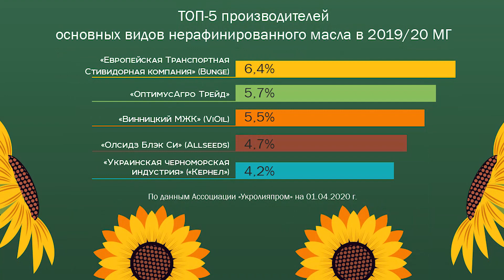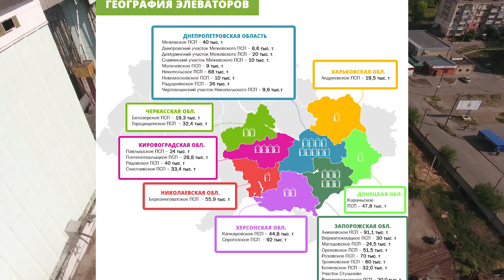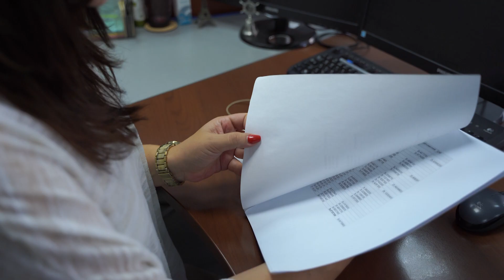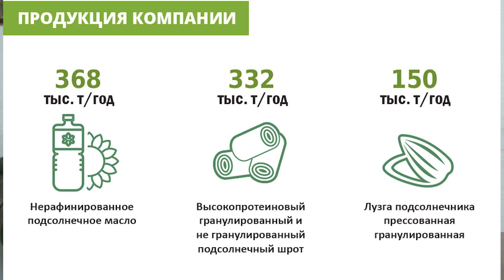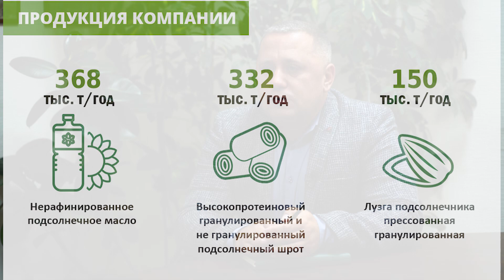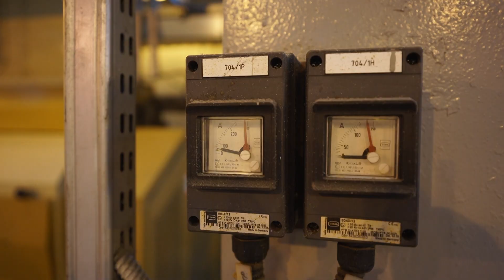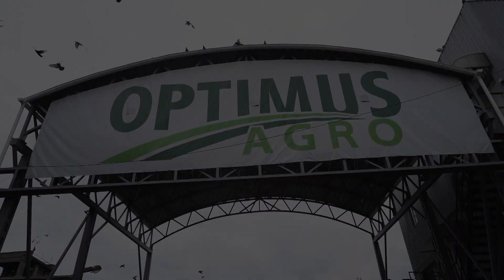ОПТИМУС АГРО: этапы развития | Latifundist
Сегодня «ОПТИМУС АГРО» — один из лидеров среди агропредприятий Украины. Многие годы компания входит в рейтинги переработчиков и экспортеров сельхозпродукции, которую поставляет в более 20 стран мира. История компании началась в 1994 г. с реализации и обмена ГСМ на сельхозпродукцию.  В 1997 г. был приобретен контрольный пакет акций «Запорожского масложиркомбината». А  в 1999 г. — первые 8 элеваторов. Тогда и появилась возможность развивать бизнес по хранению и реализации сельхозпродукции. Latifundist побывал на предприятии и узнал, чем сегодня живет компания.

Latifundist — главный канал об агробизнесе.

Здесь вы сможете увидеть интервью собственников и топ-менеджеров агрохолдингов, опыт коллег и рекомендации экспертов.

На канале мы показываем лучшие практики агрокомпаний, эксклюзивные проекты, актуальные тренды в агросекторе, технологии выращивания культур, внедрение инноваций в средних и крупных холдингах.